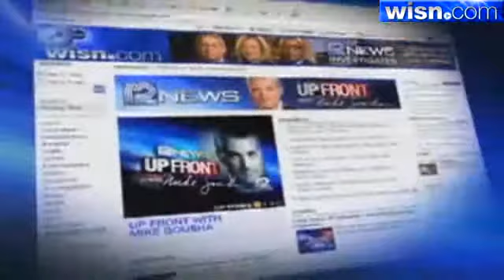Who Is Running For Senate?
Former U.S. Senator Russ Feingold says he will not run for U.S. Senate opening the door for others.